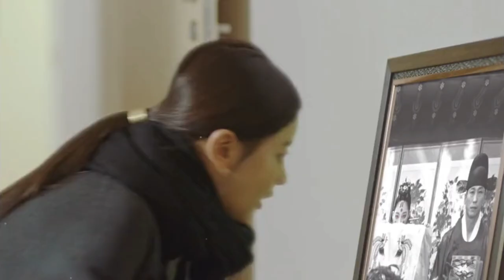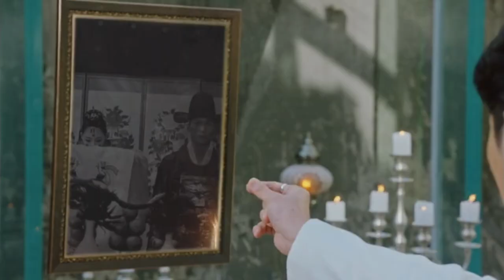കുരങ്ങനെ പ്രണയിച്ച നായിക 🐒